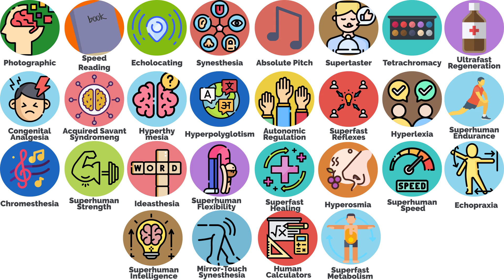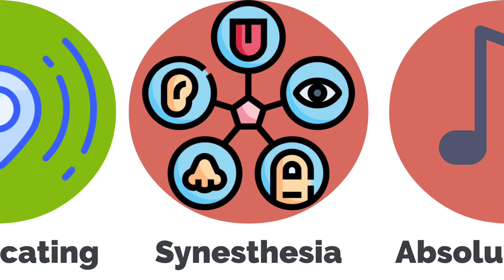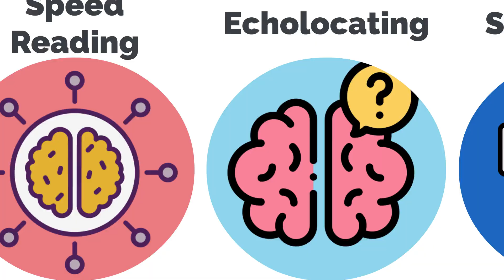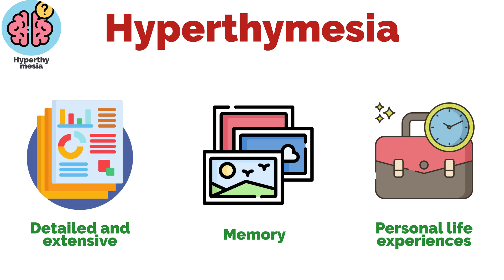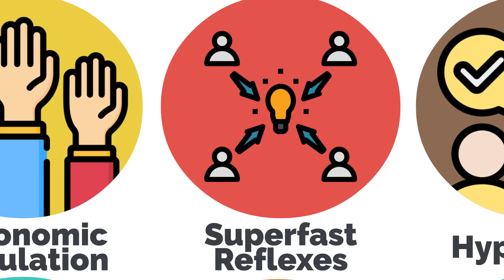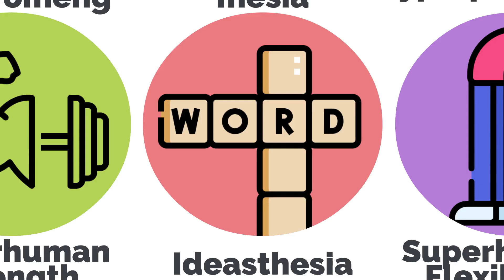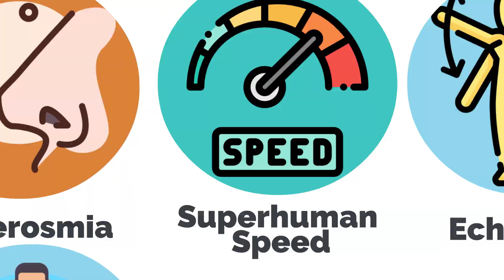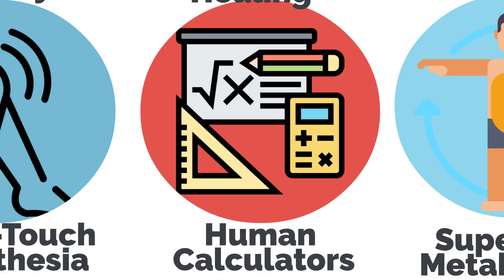Every Rare Human Super Power Explained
Ever wondered if humans have superpowers? In this video, we dive into the fascinating world of rare human abilities that almost seem like superpowers. From people with extraordinary memories to those with heightened senses, you'll discover how these abilities work and what makes them possible. Are these talents a result of genetics, intense training, or something else entirely?

We'll explore some of the most astonishing rare human superpowers, including synesthesia, eidetic memory, and hyperthymesia. You'll learn about individuals who can see music as colors, recall every detail of their lives, and even control their body temperature in extreme conditions.

Join us on this incredible journey to understand these unique abilities and what they tell us about the human potential. You might find out that you possess a rare superpower yourself!

How do people develop these rare superpowers? Are they born with them or can they be learned? What are the most amazing human abilities? This video will answer all these questions. Make sure you watch all the way through to not miss anything.

What we will cover in this video:
Photographic Memory:
Speed Reading:
Echolocating:
Synesthesia
Absolute Pitch
Supertaster
Tetrachromacy
Ultrafast Regeneration
Congenital Analgesia
Acquired Savant Syndrome
Hyperthymesia
Hyperpolyglotism
Autonomic Regulation
Superfast Reflexes
Hyperlexia
Superhuman Endurance
Chromesthesia
Superhuman Strength
Ideasthesia
Superhuman Flexibility
Superfast Healing
Hyperosmia
Superhuman Speed
Echopraxia
Superhuman Intelligence
Mirror-Touch Synesthesia
Human Calculators
Superfast Metabolism